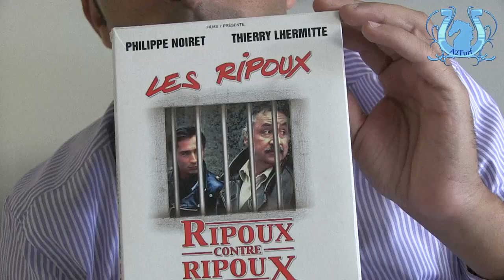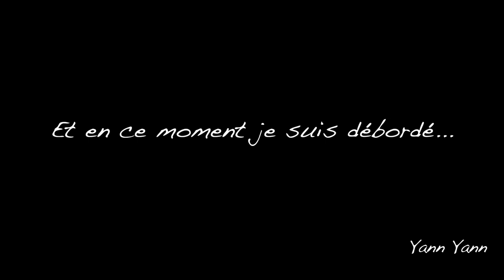TEASER BLOG A2TURF - A2TURF.COM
Teaser pour le retour du blog de Yann Yann sur A2Turf...